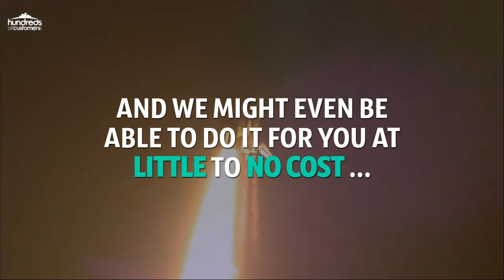[Case Study] How To Rank on Page One of Google Quickly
You can rank on page one of Google in 24 to 48 hours using completely safe, legitimate, public, shareable, bragable white-hat methods ONLY.

We got an NYC attorney on page one - in position #1 - over 1000 times last week!